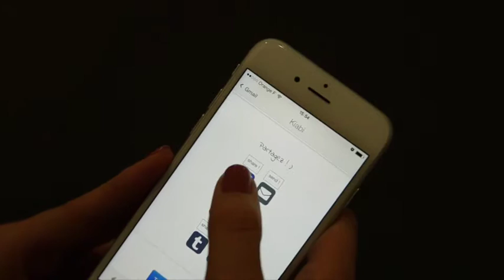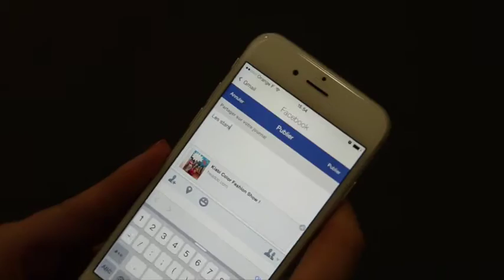Connected Photocall at Kidexpo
Discover how to create an interactive photo animation during an event, amplify it on social media, while mesuring its ROI.